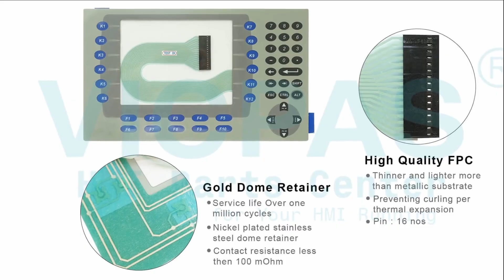2711P-B7C6D2 Operator Keyboard Touch LCD Enclosure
Allen Bradley PanelView Plus 700 2711P-B7C6D2 Touch Panel Membrane Switch LCD Display HMI Case Repair
where you can find Allen Bradley PanelView Plus 700 2711P-B7C6D2 touch screen glass, Membrane Keyboard Keypad, LCD Panel and Plastic Cover, more part and product detail than you ever thought possible!

2711P-B7C15A1 2711P-B7C4B2
2711P-B7C15A2 2711P-B7C4D1
2711P-B7C15A6 2711P-B7C4D2
2711P-B7C15A7 2711P-B7C4D6
2711P-B7C15B1 2711P-B7C4D7
2711P-B7C15B2 2711P-B7C6A1
2711P-B7C15D1 2711P-B7C6A2
2711P-B7C15D2 2711P-B7C6A6
2711P-B7C15D6 2711P-B7C6A7
2711P-B7C15D7 2711P-B7C6B1
2711P-B7C4A1 2711P-B7C6B2
2711P-B7C4A2 2711P-B7C6D1
2711P-B7C4A6 2711P-B7C6D2
2711P-B7C4A7 2711P-B7C6D6
2711P-B7C4B1 2711P-B7C6D7

VICPAS is the global leading provider of full Allen Bradley HMI Part for replacement,  we have inventory touchscreen glass, membrane keypad, LCD display, plastic case housing, and other accessories for Allen Bradley repair replacement.

Skype:cmt-kandy
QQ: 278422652